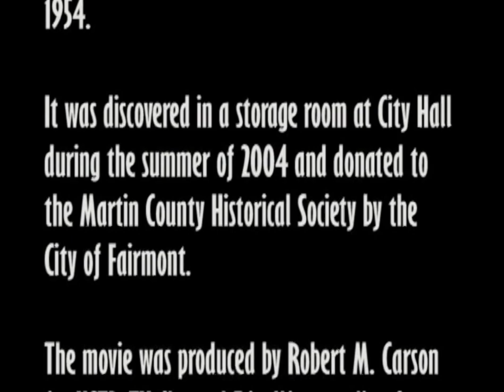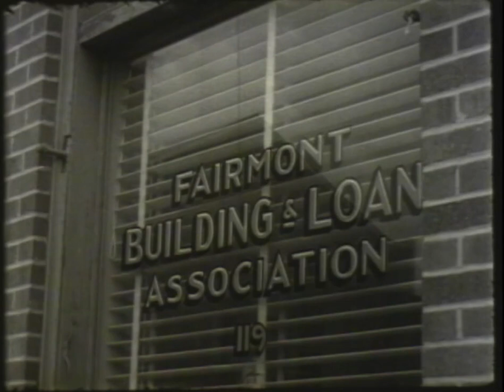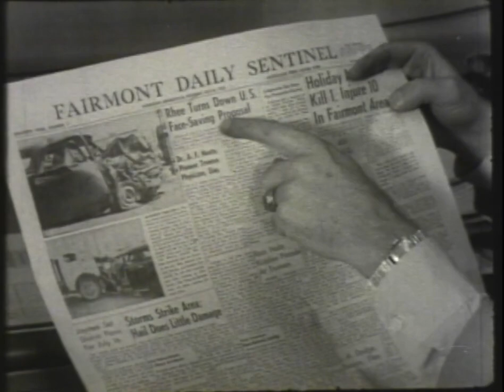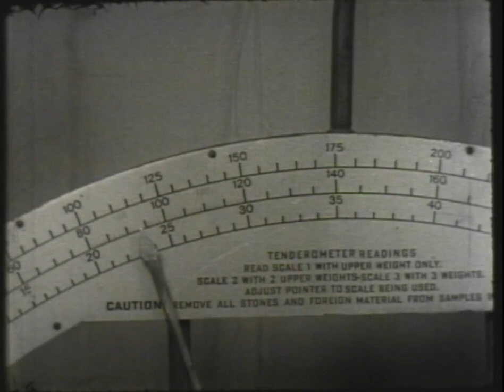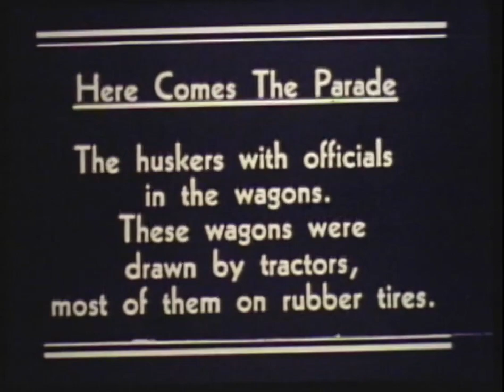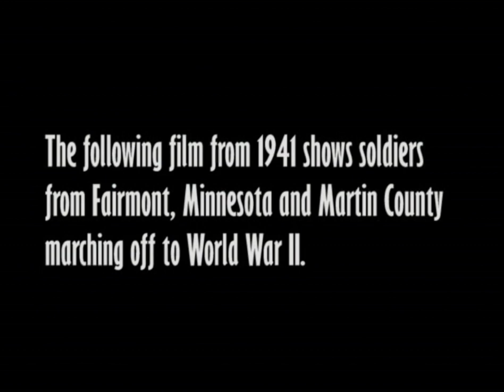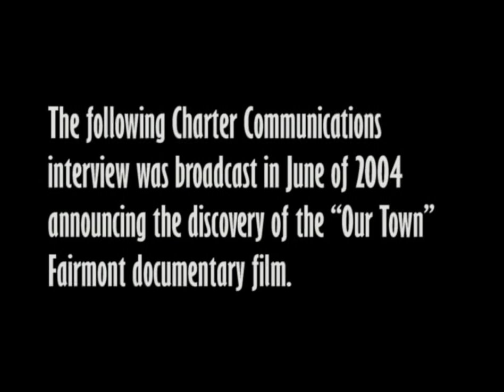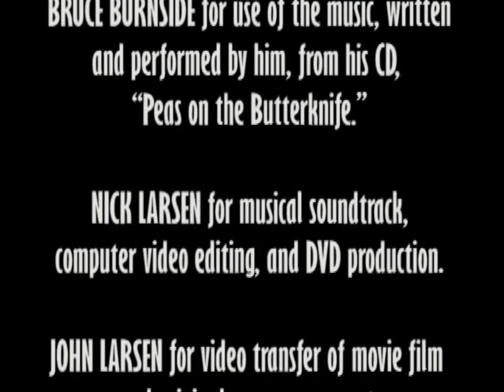"This Is Our Town" Fairmont Minnesota 1954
Originally recovered in 2004 from the original 16mm movie reels, "This Is Our Town" provides a historical glimpse of what Fairmont Minnesota was like in 1954.
Other footage:
1934 National Corn Husking Contest
1939 Cow Milking Contest
Martin County soldiers marching off to World War II in 1941
Warren Nelson's "Decoration Day" song inspired by the World War II film
Charter Communications interview about "This Is Our Town"